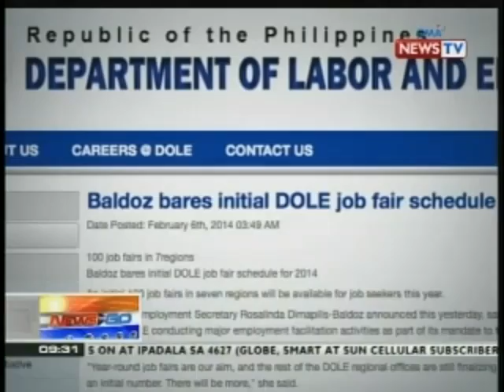NTG: Ilang Pilipino, may iba pang sideline para madagdagan ang panggastos